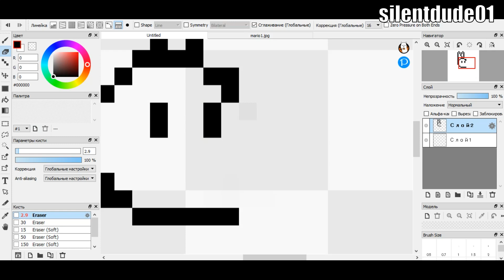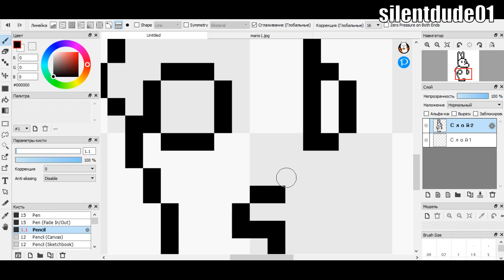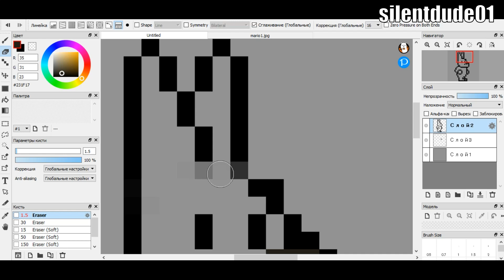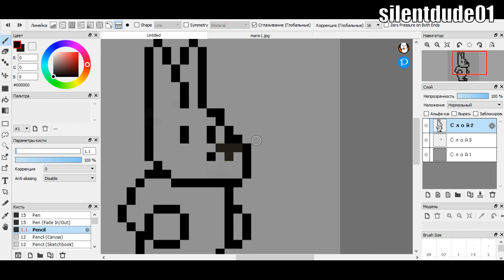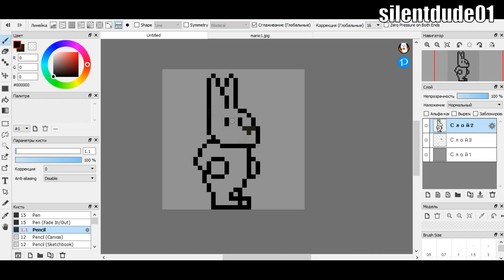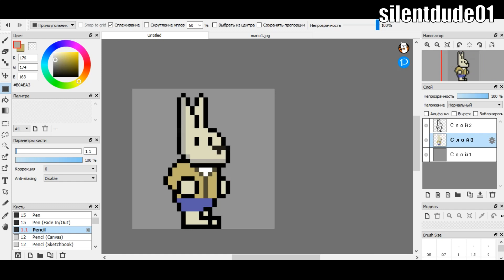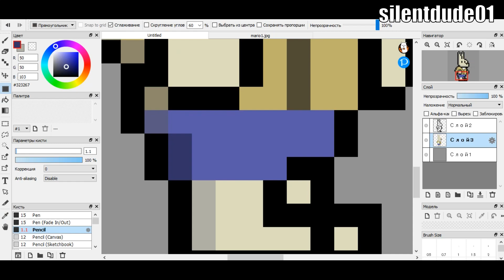Project Demon | Make my own game - Episod 1 - Create Character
UA:
В цих відео ви будете бачити як я буду створювати свою гру платформер,гра буде схожа на Маріо та Соніка,та на інші ігри платформери.В цих відео ви побачете створення персонажа,його анімацій,ворогів,геймплею та іншого.

EN:
In these videos you will see how I will create my platformer game, the game will be similar to Mario and Sonic,and other platformer games. In these videos you will see the creation of the character, his animations, enemies, gameplay and more.